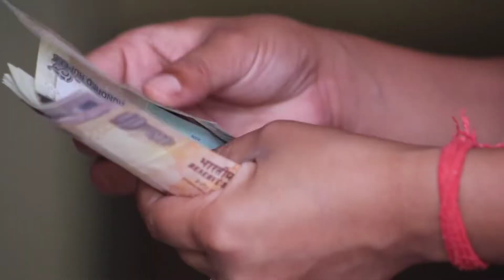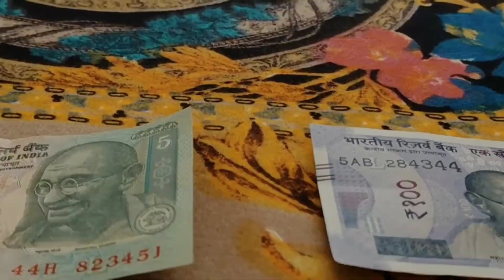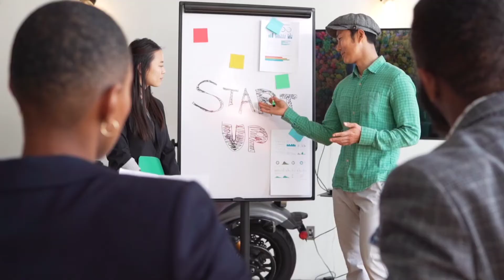ट्रेवल एजेंट कैसे Travel Agent बने | फायदे, |प्रक्रिया |ट्रेवल एजेंट के कार्य, सैलरी व जरूरी चीजें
ट्रेवल एजेंट कैसे Travel Agent बने | फायदे, |प्रक्रिया |ट्रेवल एजेंट के कार्य, सैलरी व जरूरी चीजें Travel Agent Kaise Bane| जानिए कैसे बने ट्रेवल ट्रेवल एजेंट कैसे बने? How to Start Travel Agency |

About This Video - आज के इस विडियो में हमने आपको बताया हैं की Travel Agent Kaise Bane| जानिए कैसे बने ट्रेवल ट्रेवल एजेंट कैसे बने? How to Start Travel Agency | की पूरी जानकारी और भी कई टॉपिक जो Travel Agent Kaise Bane| जानिए कैसे बने ट्रेवल ट्रेवल एजेंट कैसे बने? How to Start Travel Agency | में काम आ सकते हैं |

Travel Agent Kaise Bane| जानिए कैसे बने ट्रेवल ट्रेवल एजेंट कैसे बने? How to Start Travel Agency |

Travel Agent Kaise Bane,
जानिए कैसे बने ट्रेवल ट्रेवल एजेंट कैसे बने,
How to Start Travel Agency ,
ट्रैवल एजेंट कैसे बने?,
ट्रैवल एजेंट का क्या काम होता है?,
मैं एनसी में ट्रैवल एजेंट कैसे बन सकता हूं?,
ट्रैवल एजेंसी की स्थापना कब हुई थी?,
विभिन्न प्रकार के टूर क्या है?,
एजेंसी कितने प्रकार के होते हैं?,
ट्रैवल एजेंसी और टूर ऑपरेटर में क्या अंतर है?,
ट्रैवल एजेंसी क्या है,
टूर एंड ट्रेवल्स रजिस्ट्रेशन,
ट्रैवल एजेंसी बिजनेस प्लान,

Career Related More Videos--Travel Agent Kaise Bane| जानिए कैसे बने ट्रेवल ट्रेवल एजेंट कैसे बने? How to Start Travel Agency |